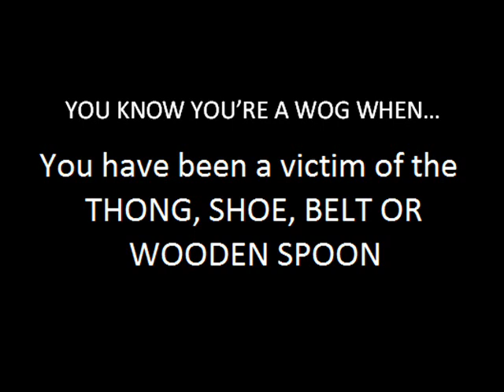YOU KNOW YOU'RE A WOG WHEN... II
A daily joketime for WOG jokes by HECTICCHOC97.

The jokes are either WOG-I-FIED by HECTICCHOC97 which were found on the internet or created by HECTICCHOC himself.